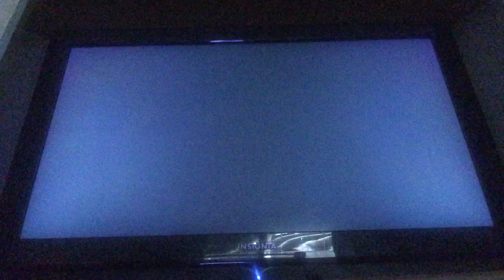Ratchet and clank uya pt 24 shut up galactic rangers